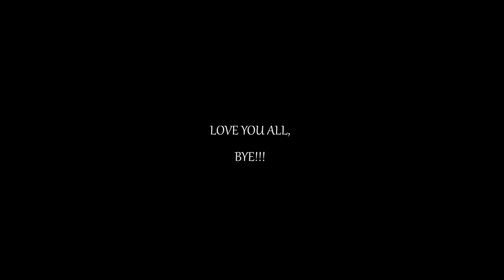Dlaim video nuav has lug yuam kev lawm 9/5/2020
Nyob zoo ib tsoom phooj ywg kuv has lug yuam kev rau cov khoom noj peg teb lawm.  Cov DLIB hab cov HOV TXOB tseem yuav moog dle xwb tsi yog cov seem nua nawb kuv tsi paub es has yuam kev lawm